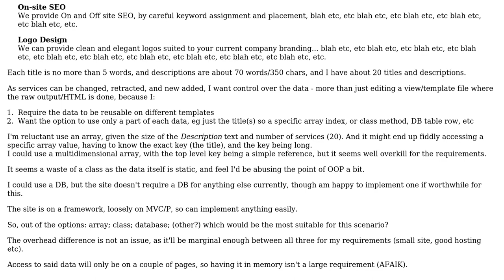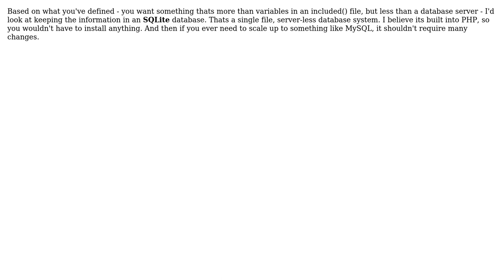Software Engineering: Method to store some site content data, allowing reusability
With thanks & praise to God, and with thanks to the many people who have made this project possible! You are responsible for your own actions.